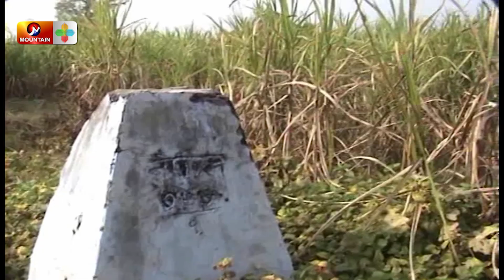नेपालको रत्तिभर सिमा मिचिन दिदैनौँ : मधेशबादी दल || Rajapa || Mountain Tv